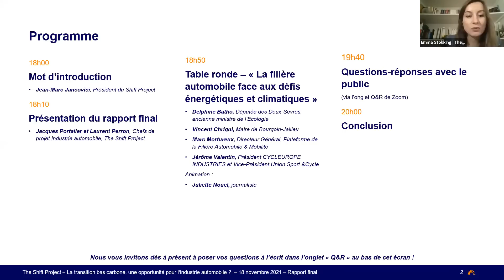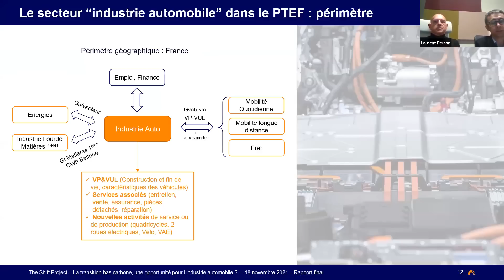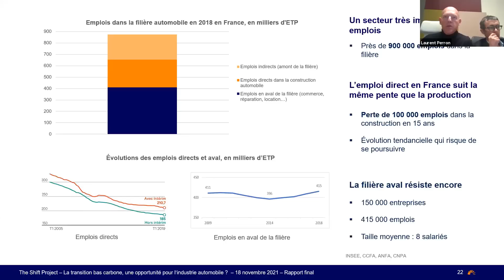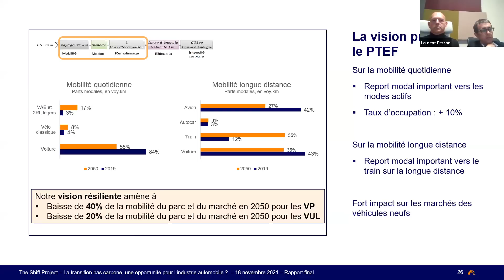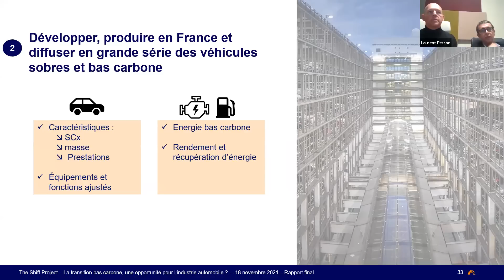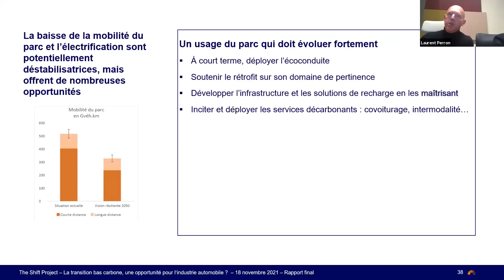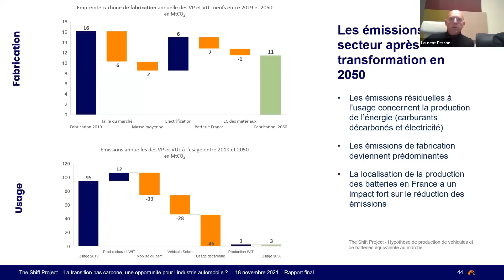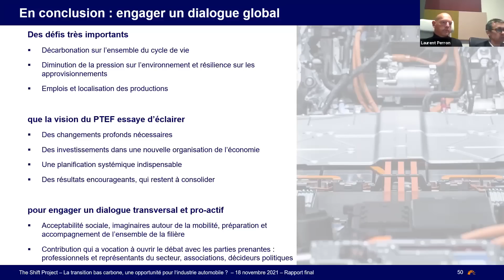La transition, une opportunité pour l'industrie automobile ? - Rapport final Auto du PTEF (2021)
Le 18 novembre 2021, l'équipe Industrie automobile du Shift présentait son rapport final intitulé « La transition bas carbone : une opportunité pour l’industrie automobile française ? ». Il s'agit de la troisième publication du vaste Plan de transformation de l’économie française (PTEF).

👉 Toutes les informations sur le Plan de transformation de l'économie française

Programme
00:00 - Introduction de Jean-Marc Jancovici, Président du Shift Project
06:23 - Présentation du rapport final
• Laurent Perron, Chef de projet Industrie automobile, The Shift Project
• Jacques Portalier, Chef de projet Industrie automobile, The Shift Project
55:15 - Table ronde « La filière automobile face aux défis énergétiques et climatiques »
• Marc Mortureux, Directeur Général, Plateforme de la Filière Automobile & Mobilité
• Delphine Batho, Députée des Deux-Sèvres, ancienne ministre de l’Ecologie
• Vincent Chriqui, Maire de Bourgoin-Jallieu
• Jérôme Valentin, Président, Cycleurope Industries
• Juliette Nouel, Journaliste
01:58:52 - Questions réponses avec le public
02:17:41 - Conclusion de Jean-Marc Jancovici, Président du Shift Project

Le poids de cette vidéo a été réduit afin de limiter l’énergie nécessaire pour sa diffusion, et donc les émissions de gaz à effet de serre qui y sont liées.
L’équipe du Shift met à votre disposition un court guide/tutoriel pour vous aider à faire de même !